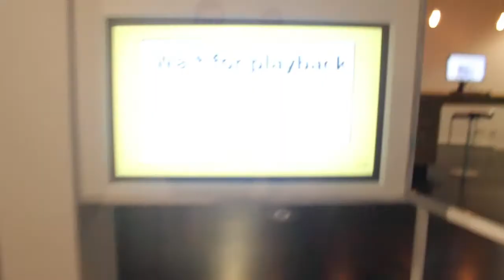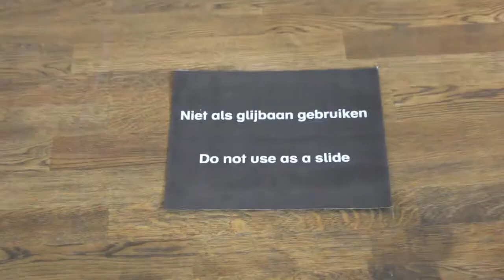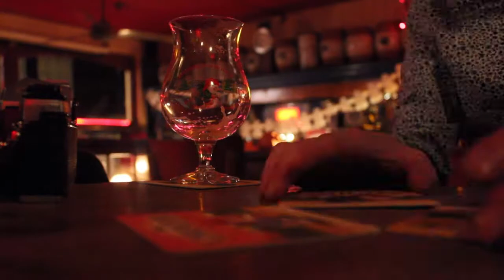AMS 2013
Kyle and I visited Amsterdam for 4 days.